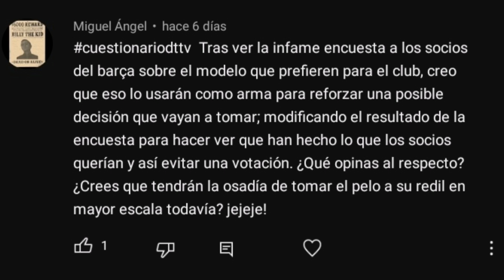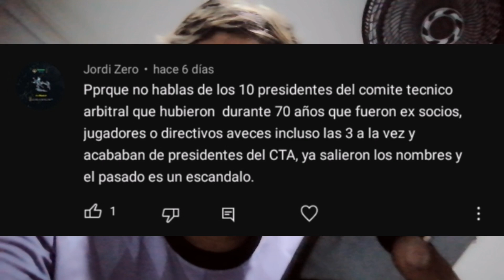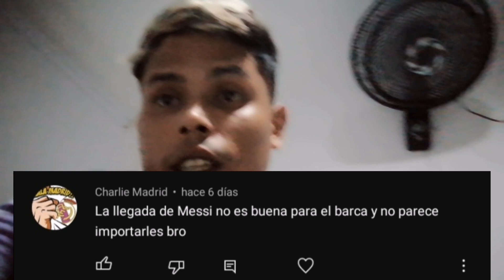BARÇA SERÁ SOCIEDAD ANÓNIMA SEGURO | CTA SOCIOS DEL MADRID 70 AÑOS | LA VUELTA DE MESSI BARCELONA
Cuestionario DTTV. Es mi sección favorita del canal, donde la dinámica es la siguiente: ustedes dejan en los comentarios una pregunta y yo se las respondo la semana siguiente con un vídeo. No importa que clase de preguntas, todas son bienvenidas. Sólo debes escribirla con el hashtag cuestionariodttv.

En el de esta semana tenemos preguntas interesantes cómo:

-CASO NEGREIRA BARCELONA

-VUELTA DE MESSI AL BARÇA

- PODRIDO DEL FÚTBOL ESPAÑOL.

-LAPORTA, REAL MADRID, ETC.

Y otras tantas.

¡No olvides participar! SÓLO TIENES QUE DEJAR TU COMENTARIO CON EL HASTAG